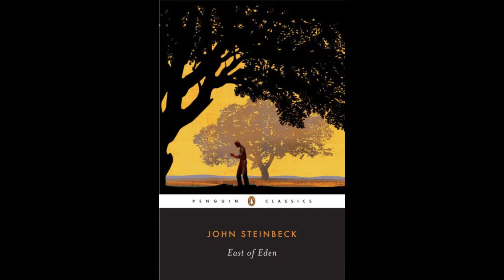East Of Eden Audio Chapter 7 Part 1; calm, deep voice reading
Reading from John Steinbeck's "East Of Eden" :)